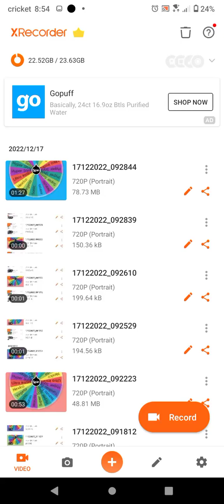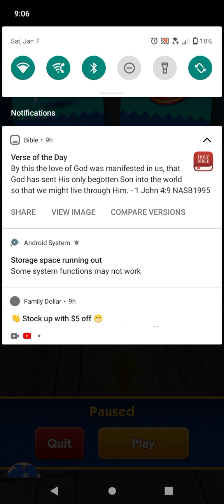part 3 of Sonic dash😆😁🤣💙